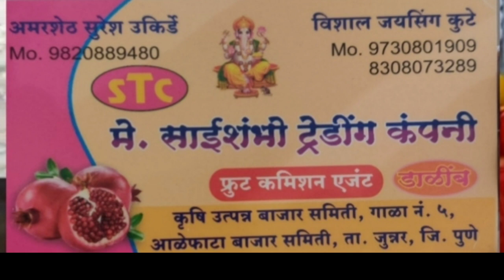Live डाळींब लीलाव आळेफाटा डाळींब ला आलेत सुगीचे दिवस मिळतोय चांगला भाव दि, 28/09/2023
Live डाळींब लीलाव आळेफाटा डाळींब ला आलेत सुगीचे दिवस मिळतोय चांगला भाव दि, 28/09/2023अहमदनगर ।